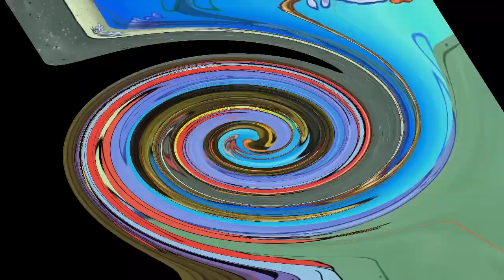Veg Replace Tennis Funniest Moments from New Episodes! Pt 2 SpongeBob Rounds